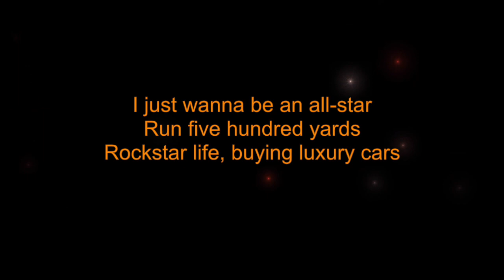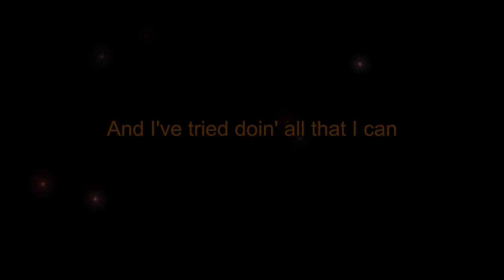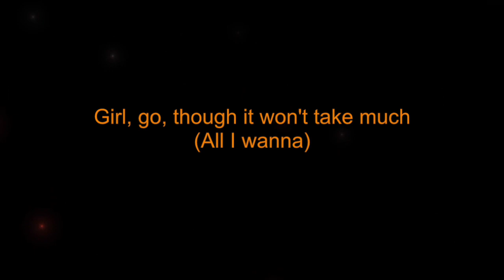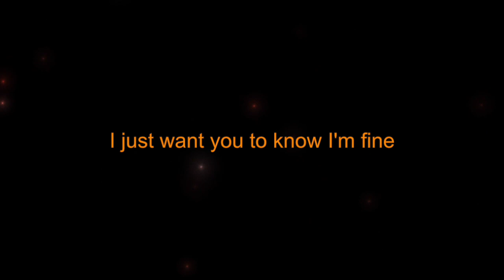BoyWithUke - Rockstar (Karaoke With Lyrics)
Karaoke With Lyrics sing along of “Rockstar ”by BoyWithUke from Dream Chaser Karaoke. About Dream Chaser Karaoke: Welcome to the official Dream Chaser Karaoke YouTube channel! On this channel, you’ll find a variety of karaoke and sing along videos with lyrics, including pop rock, R&B, hip hop, piano, acoustic, and electro pop genres from Taylor Swift, Justin Bieber, Selena Gomez, and more. If you like music, singing along, learning song lyrics, or karaoke, sing along to them in style with Dream Chaser Karaoke,  YouTube karaoke and lyrics